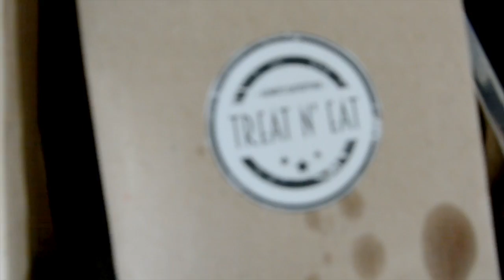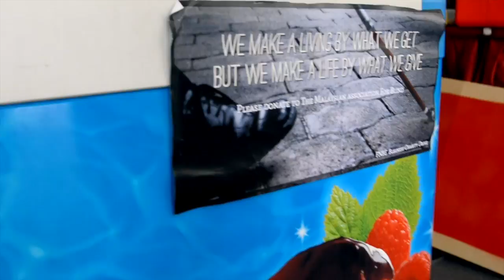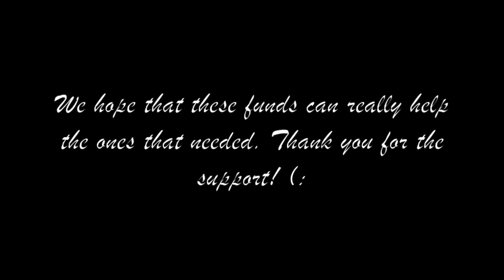TU Business Charity Drive FEB 2014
This video is about a Business Charity Drive.
We are students from Taylor's University Lakeside Campus. Our task is to hold one week of charity drive and donate all the funds to a selected organisation. As a result, our profit already donated to MAB (Malaysia Association of Blind).

Group Name: Treat N' Eat
Group Member: Rebecca Tang, Wong Carol, Tang Pei Kei, Tang Juyi, Ong Jia Hui
Lecturer: Mr. Chang Jau Ho